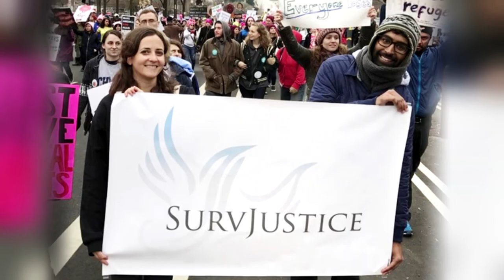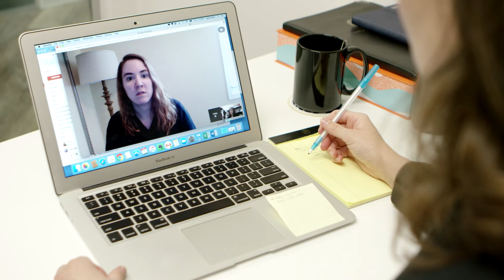Laura L. Dunn, Esq. - 2017 National Crime Victims' Service Awards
Laura L. Dunn, Esq., received the Special Courage Award at the National Crime Victims' Service Awards Ceremony on April 7, 2017, in Washington, D.C. Visit the OVC Gallery for more information.